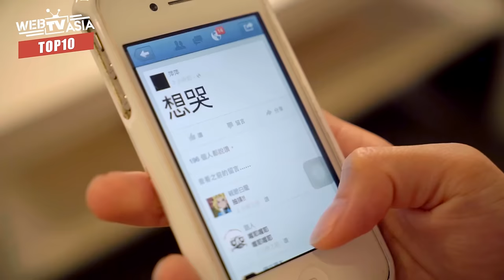WebTVAsia TOP10 - 男人們出軌前的10種徵兆？！遇到這些事該小心了啊.....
【另一半有「這些舉動」表示出軌了？！】
看到這10個蛛絲馬跡，妳就該小心了啊...

演員： 泰山Tarzan、黑鬼兒
敬請鎖定 TOP10 每週二 晚上8點
必看精彩 ✔